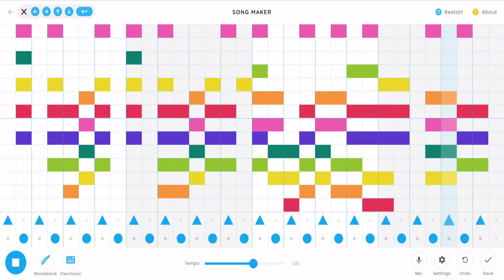Dance Time - a song I made using Chrome Music Lab - Song Maker (Link in the description)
Made a song using the Chrome Music Lab Song Maker, 'nuff said.